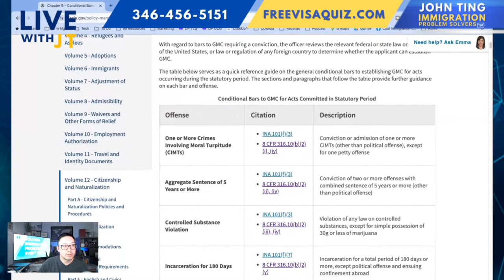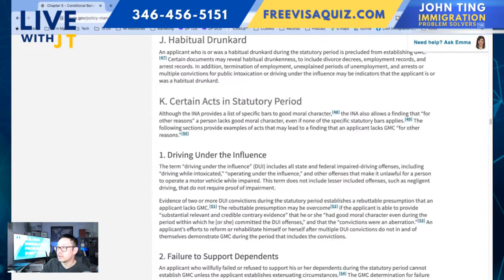Immigration Q&A Late Night Show with John Ting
⚡️ Answer a few questions here and we will add you to our e-newsletter to keep you updated.

0:00 - Immigration Q&A Late Night Show with John Ting
0:27 - Discussion on Immigration Fees Increase
0:53 - Checking Updates from American Immigration Lawyers Association
1:06 - Explanation of Lawsuit Against Fee Increase
1:48 - Discussion on H and B Registration Cost Increase
2:15 - Speculation on Outcome of Lawsuit Against Fee Increase
3:36 - Discussing 601a and 601 for Fraud Cases
4:05 - Advice on Getting an Attorney for Fraud Cases
6:16 - Adjustment of Status with Misdemeanors
7:02 - Addressing Passport Error Concerns for VAA Pending Case
8:07 - Responding to YouTube Viewer's Query on U Visa Case
9:11 - Advice on Sending Fingerprint Cards Again for U Visa Case
10:40 - Discussing Removal Conditions on CR1 for Spouses Living Separately
12:38 - Sharing Personal Experience with Busy Schedule and Importance of Team
15:14 - Answering Query about Moving to Sweden with Pending Asylum in the US
16:16 - Discussing USCIS and Asylum Claims
18:08 - Query about Lost I94 from Year 2000 and How to Find It Online
19:13 - Troubleshooting for Not Finding I94 Online
20:00 - USCIS Form to Request a Copy of I94
20:51 - Cost of Requesting a Copy of I94
21:21 - If someone has an existing US tourist visa and enters US and and after soon during her stay in the US, he applies for F1 student visa in the US. What will happen to his US tourist visa?
23:54 - Discussing the Case of FIP and UVA Qualification
26:24 - Pending I130 Petition
28:55 - Filing 45 as an Adult
29:02 - If I was approved when I was a child i-130, can I file now I-485 as an adult
30:08 - My i-751 was extended for 4 years, I married in 2018 and got my conditional green card in 2019, can I file for my naturalization
32:09 - Tip to Get Your 751 Processed Faster
34:14 - Discussing the Unpredictability of Application Approval Times
34:27 - Advice on Planning Travel while Waiting for Advanced Pro Approval
35:08 - Why I didn't receive any response from USCIS 3 weeks ago after submitting my 765?
35:42 - Discussing the Challenges of Filing Applications Online
36:21 - Explaining the Importance of Deadlines in Immigration Process
37:01 -  Filing i360 after a Relative's Death
38:00 - Clarifying the Meaning of PD and its Implications for Green Card Application
40:15 - Applying for Siblings as a US Citizen
41:05 - Discussing the Process after Biometric Appointment Completion
42:06 - Responding to a Question about Waiting Time after Biometric Appointment
43:05 - Providing Advice on What to Do if Social Security Number is Not Received Post Work Permit Approval
43:27 -  I am waiting for I-485 and I-130. it is almost over 8months. Do you think how long I should wait? My wife is American.
43:58 - Clarifying the Process after 42b Approval in Court
45:14 - Answering a Question about Applying for Son in the US as a Green Card Holder
46:35 - Discussing Future Webinar Topics Based on Viewer Questions
47:42 - Addressing a Viewer's Concern about Delay in Mailing their Application by a Company
48:55 - I’m a GC holder and I have a class c misdemeanor for disorderly conduct pending how does that affect citizenship?
49:21 - Discussing How Pending Cases Affect Citizenship
49:46 - The Implications of Plea Deals on Citizenship
50:02 - Why We Don't Recommend Applying for N400 During Probation
50:14 - When Does the Three-Year Good Moral Character Period Start?
50:42 - Understanding the Timing of Dismissals and Plea Deals
51:01 - The Impact of a Plea Deal on Immigration Status
51:18 - Exploring N400 Criminal Bars
51:44 - Introduction to John Ting and His Immigration Practice
52:07 - Navigating the USCIS Policy Manual Volume 12
52:55 - Moving on to Next Question: Long Administrative Processing Times
53:49 - Addressing Incorrect Date of Birth Issues in Applications
54:58 - How to Update Incorrect Information During an Interview
55:12 - Understanding the Timeline After a 485 Interview
56:16 - Welcoming New Viewers to the Show
56:32 - Discussing Background Checks for I130 Applications
56:35 - when you flies I-130 the second time because the first one was denied did uscis do Bagram check again?
57:28 - The Importance of Hiring an Attorney for Immigration Cases
58:02 - Addressing Repeat Questions and Encouraging Patience
58:48 - Greeting Viewers from Mexico and Discussing Office Location
59:16 - ​​I been denied for divorce decree the officer denied me don’t know about this divorce certificate and now USCIS asked me to appeal
1:00:02 - Why Refiling Might Be Better Than Filing an Appeal
1:01:33 - Discussing Green Card Delivery Delays and Possible Reasons
1:03:33 - Explaining the Role of Subcontractors in Green Card Production
1:04:18 - Expressing Frustration Over Lack of Accountability in Government Processes
1:05:37 - What Happens After Biometrics in the Immigration Process
1:06:01 - Explaining the Meaning of Request for Evidence (RFE) and Notice of Intent Deny (NOID)